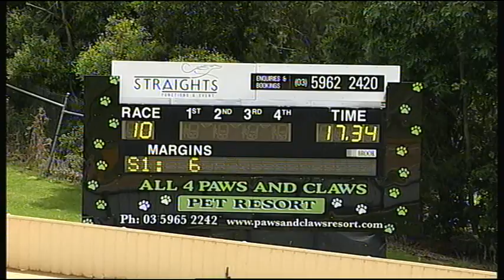HVL FRI 09 DEC 16 R10